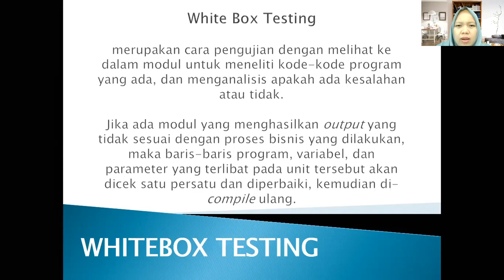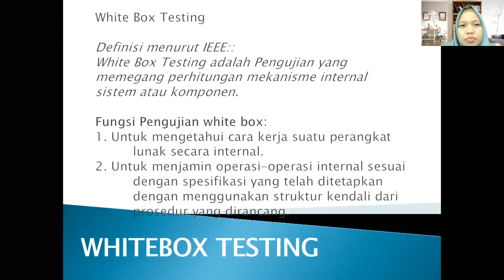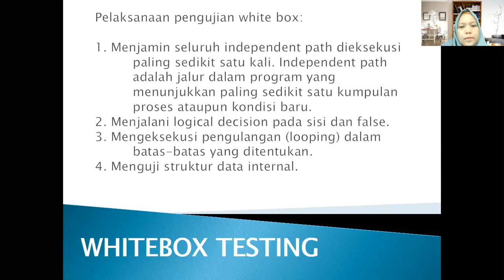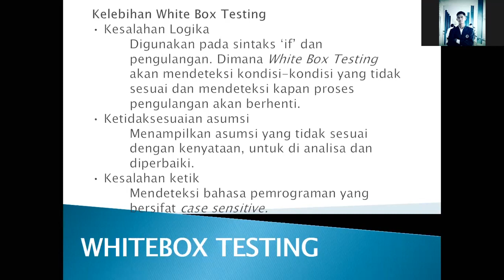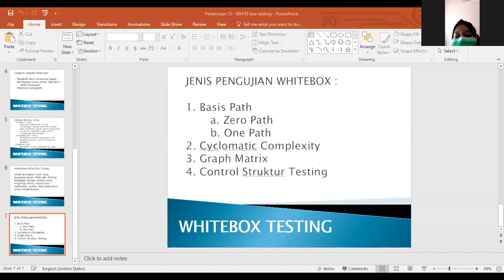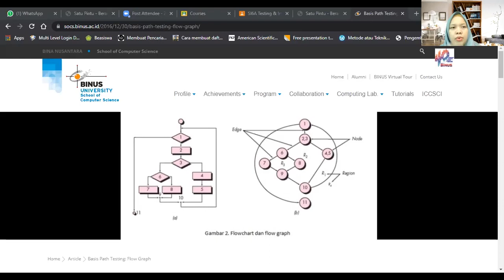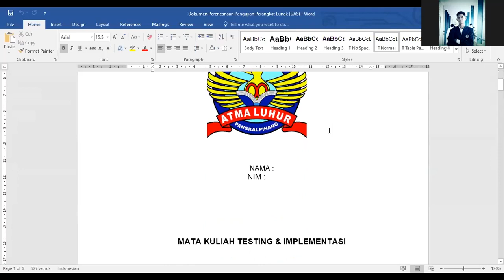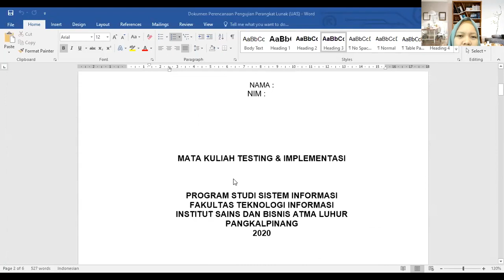Pertemuan 10 Materi White box testing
Testing dan Implementasi Oleh Ibu Agustina Mardeka Raya, M.Kom

Rencana implementasi
b. Functional test plan
c. Data convertion system
d. Cut over user training
e. Standard documentation Change

Youtube : ISB Atma Luhur TV
Aplikasi Playstore : PMB Atma Luhur